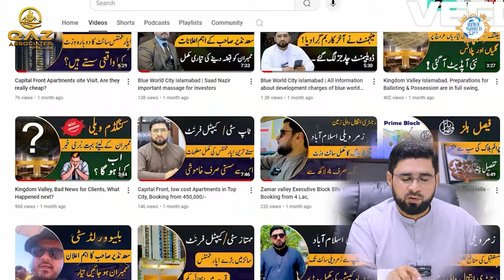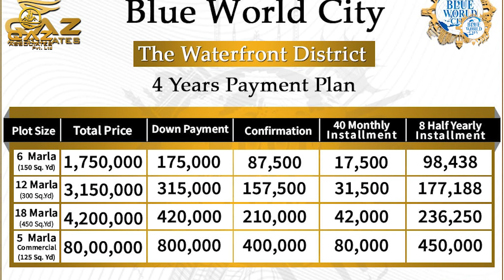The Truth Behind Blue World City – 7 Years What was lost and what was found?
What did Blue World City members actually receive after 7 years? Discover shocking revelations that will leave you speechless! Find out the reality behind one of Pakistan's most talked-about projects.

🏢 Visit: Office #15, 1st Floor, Khyber Plaza, G15 Markaz Islamabad

Islamabad Property
Development Progress
Islamabad
Rawalpindi

Islamabad Property
Development Progress
Islamabad
Rawalpindi